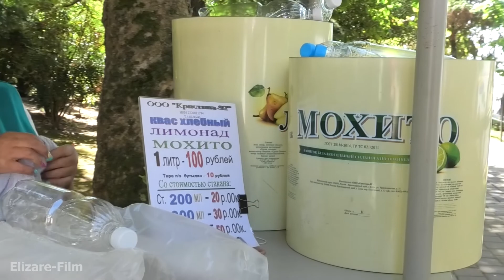Сочи - город контрастов / Река в центре Сочи зарастает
Сочи опять удивил сладким квасом и группой "Битлз"
Автор Александр Елизарэ — художник, писатель, ветеран боевых действий; автор романа «РЯДОВОЙ для АФГАНИСТАНА»: